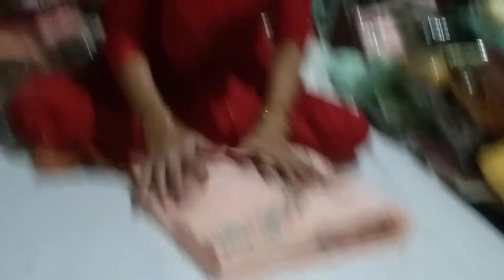🌹🌹pure crep k suit🌹🌹 order No 8930706808🙏🙏